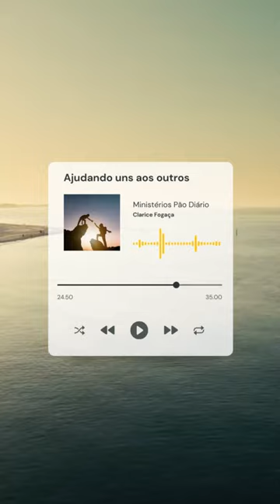Ministérios Pão Diário - Ajudando uns aos outros